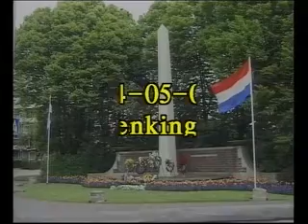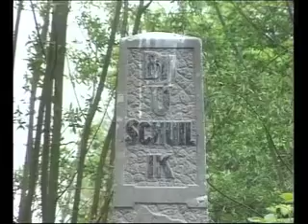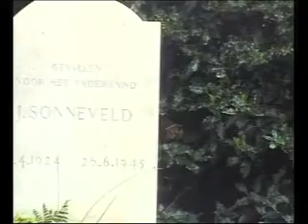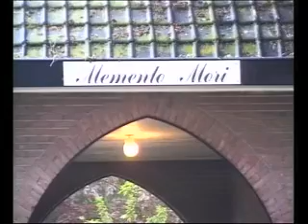4 Mei 2005 dodenherdenking Waddinxveen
dodenherdenking